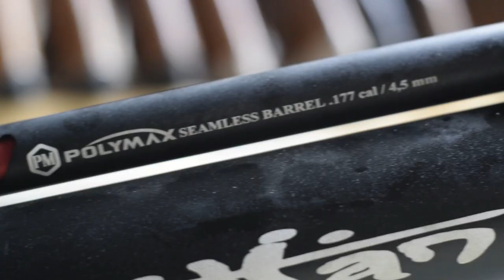PUNCAK PROMO 09.09 | DAFTAR HARGA SENAPAN ANGIN PCP PALING LARIS BULAN SEPTEMBER 2023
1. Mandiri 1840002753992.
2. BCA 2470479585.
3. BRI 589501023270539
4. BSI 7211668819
Semua atas nama ABDULLAH